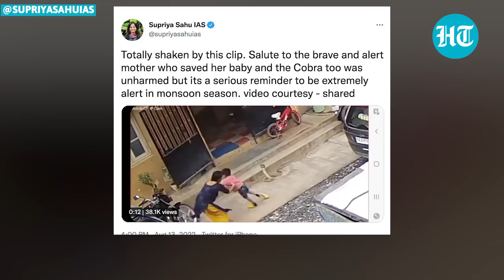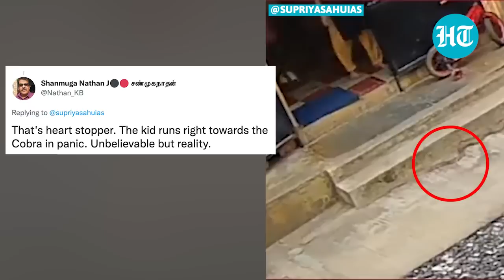Mother saves child from giant Cobra looming around the home | Watch bone-chilling CCTV footage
A mother saved her kid from a giant cobra looming around their house in Karnataka's Mandya. In the nick of time, the mother saved her son from a cobra. The entire bone-chilling incident was caught on CCTV footage. It shows a cobra was about to bite the kid but his mother grabbed him seconds before and stood at a safe distance. Watch this video to know more.